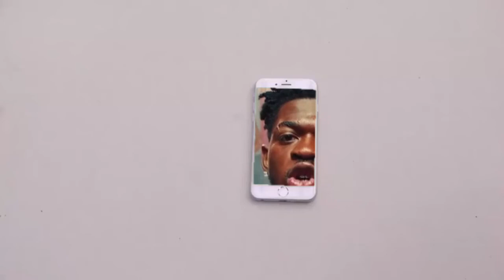Lil Nas X’s Industry Baby Invades Your IPhone 6